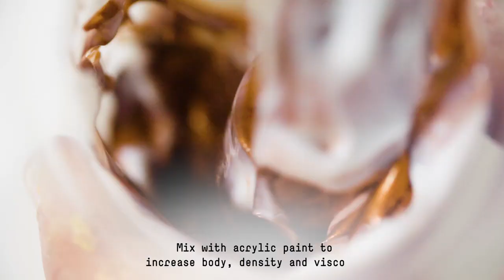Liquitex Professional Akrilik Parlak Yoğun Doku Jeli